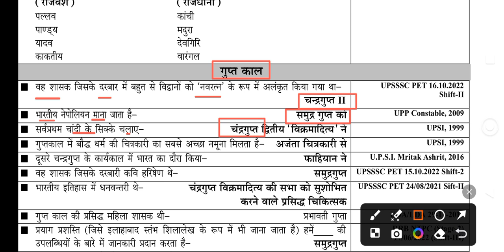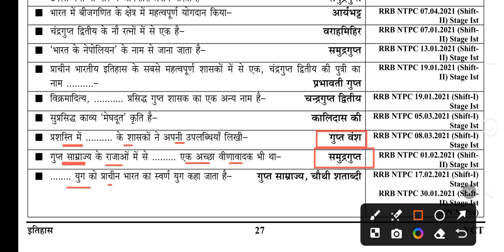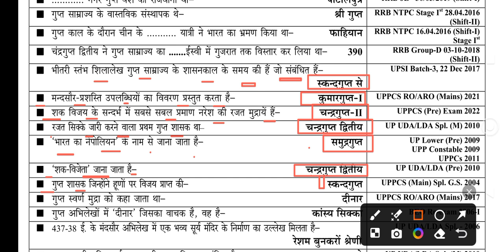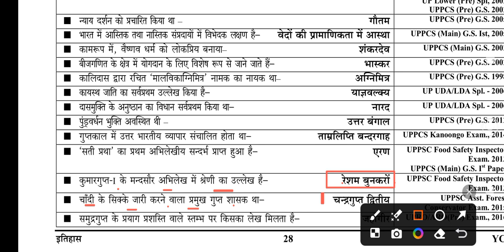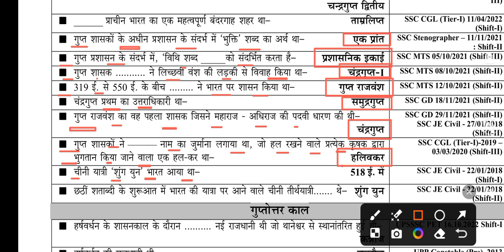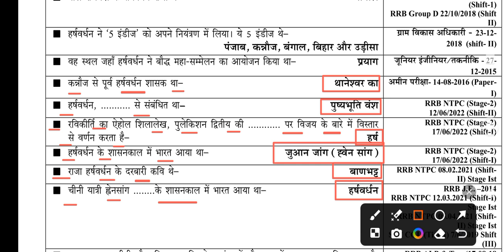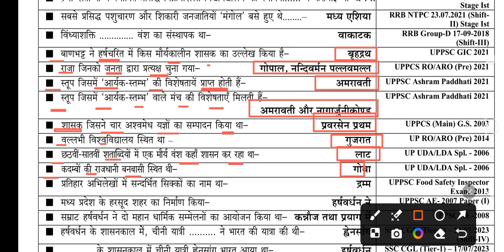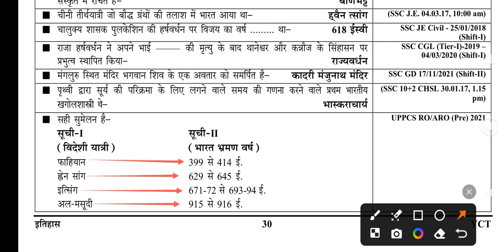Complete Indian history | All Previous Year Questions | Ancient History | pyq​​​ historypyq​​​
Complete Indian history | All Previous Year Questions | Ancient History | pyq​​​ historypyq​​​ ancient​​​ hamarastudy​​​